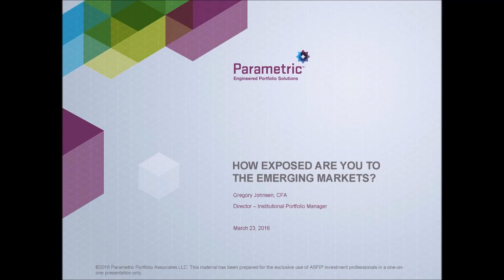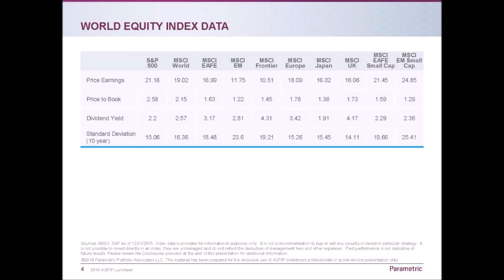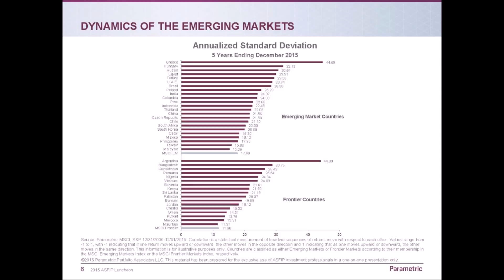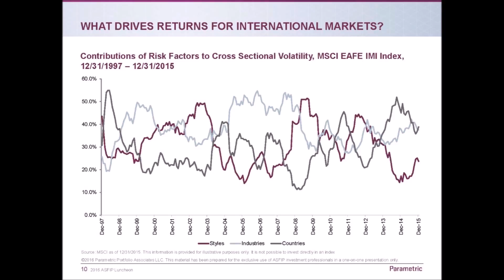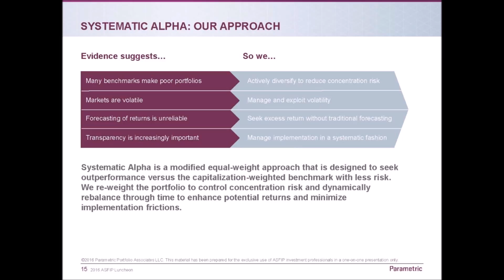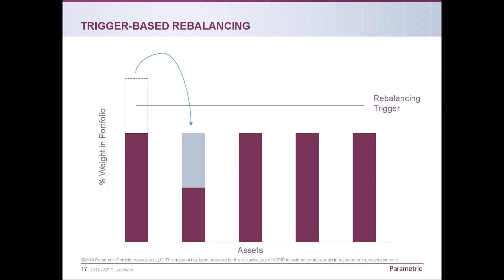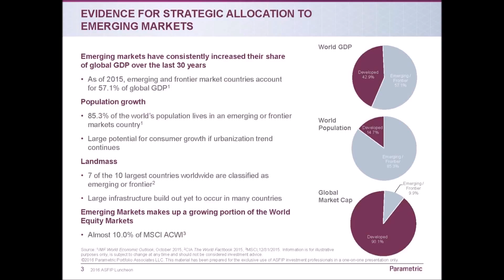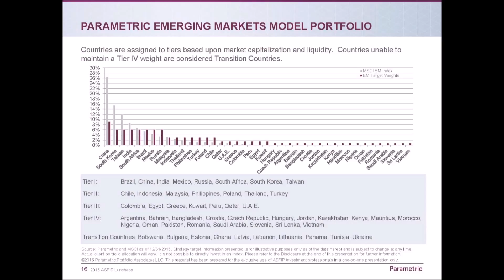How Exposed Are You To The Emerging Markets?, Featuring Greg Johnsen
The Case for Emerging Markets
A- Economic growth
B –Secular trends
C - Valuation

EM characteristics
A- countries/concentration risk
B- what and who is frontier/emerging
C - volatility/correlation

Strategies for achieving emerging market exposure
A- passive- positives, negatives
B - active- positives, negatives
C - what is smart beta?
D – systematic alpha

Mr. Johnsen is responsible for supporting development and distribution of Parametric’s investment products. Prior to joining Parametric in 2012, Greg was with Wellington Management as the Vice President and Investment Director, Product Management. He served as the portfolio management liaison with the Business Development and Client Service teams, and worked closely with the equity portfolio managers in evaluating overall portfolio characteristics and performance. He also worked as a Senior Investigator for the Chicago Board Options Exchange and as a Derivatives Trader. Greg earned an MBA from the University of Chicago and a B.S. in Economics from the University of Minnesota. He is a CFA® charterholder and holds the Chartered Financial Analyst designation.